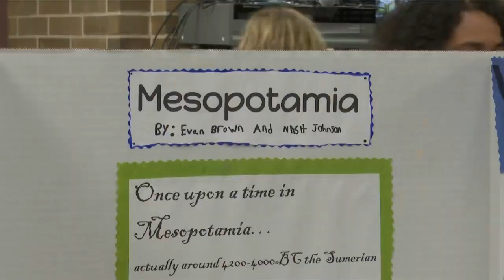Bothwell Middle School holds historical art fair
These exhibits are part of Bothwell Middle school’s NIGHT AT THE MUSEUM. An art and history fair held each year to help these middle schoolers understand the complexity of life in the ancient world.